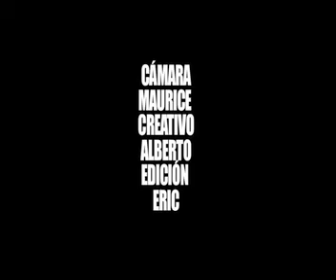PARAPENTE LATINO PARAGLIDING LIMA PERU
HE TRIED IT ONCE AND NOW WE CAN"T GET HIM OUT OF THE HARNESS.
MICHELANGELO CIPKALO - THE FLYING KID.